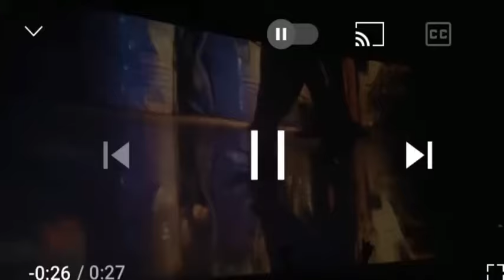Bheeshma Parvam Theater Response | Mammootty Entry | Amal Neerad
Directed by
Amal Neerad

Written by
Amal Neerad
Devadath Shaji

Produced by
Amal Neerad

Starring
Mammootty

Cinematography
Anend C Chandran

Edited by
Vivek Harshan

Sushin Shyam